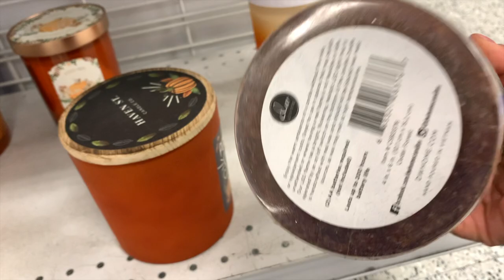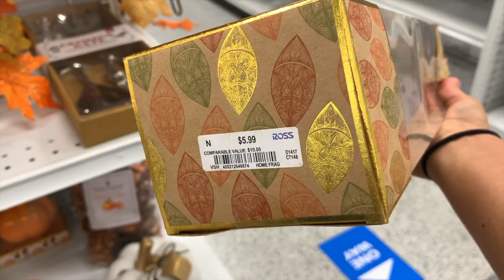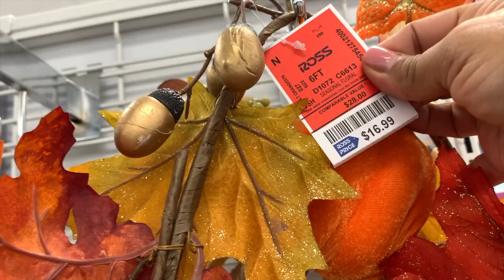Nos Fuimos De Puerquitos Placeros😂/ Unos Tacos De Birria🌮/ Vamos A Ross A Comprar Adornos De Otoño🍁